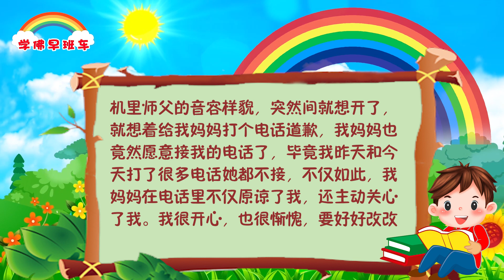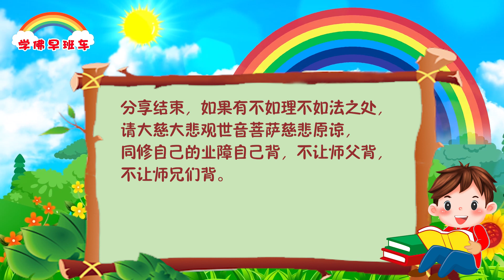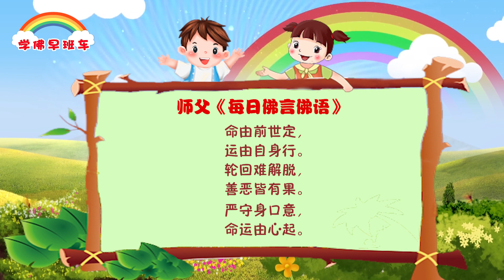学佛早班车视频 第655期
快乐只有跟别人分享，才是真正的快乐；幸福只有跟别人一起，才是真正的幸福。因为幸福它不是单独的，幸福是一种福报，它是一起的，一起享受叫一起幸福， 共享幸福时光，你才能享受幸福。

1.
我顺利通过大一第一学期的考试啦

感恩菩萨妈妈保佑！
在考试的前一个月，我就开始烧送自存经文准提神咒，一个星期两张。在考试当天之前也会念诵我的功课，21遍大悲咒、49遍心经、108遍准提神咒和其他小咒及礼佛大忏悔文，祈求菩萨保佑考试成功。然而，我还是觉得临场发挥不好，觉得考不过了。我于是就在考试后就到了新加坡共修会观音堂，许愿一个月内：

1.放生1000条鱼；
2.念诵1万遍准提神咒；
3.事后现身说法；

成绩发榜了！我顺利通过考试了！感恩菩萨妈妈保佑！心灵法门真实不虚，观世音菩萨有求必应！人身难得今已得，佛法难闻今已闻。师兄们我们一起好好地修吧！加油！

2.
我的痔疮突然爆发，去中药房买了痔疮膏来涂，用了好几支药膏也是不见好。后来想起看见有分享用心灵法门的法宝可以痊愈。于是我向观世音菩萨许愿念诵21张小房子给自己要经者，念21遍礼佛大忏悔文忏悔痔疮的业障，放生100条鱼来消除痔疮的业障，好了后在博客分享。我把21遍的礼佛大忏悔文念完，然后同时也念小房子。同时也继续涂药膏，搽药膏一段时间后，痔疮也没完全消失，还引起皮肤廯。等我把21张小房子和100条鱼放完后。我发觉不知几时痔疮已经好了，也不痒了。感恩菩萨妈妈保佑！

3.
感恩南无大慈大悲救苦救难广大灵感观世音菩萨！

我在这里分享一下：老公因为做买卖，把货卖给了一位买家，谁知道这位买家因为生意周转不灵，所以还不了老公这笔钱。这笔钱对于我们来说非常重要，因为临近农历新年，要用钱的地方特别多，这位买家拖了一个月始终不把这笔钱还我们，担心这笔钱成为烂账永远收不回来，所以我只能祈求观世音菩萨让我们可以把这笔钱给收回来。神奇的就是祈求了第二天，这位买家竟然把钱还给我们了，而且还把以前欠的一起也还给我们，我们收到的钱比预想的还多，原本我们心里只希望可以收回这一笔交易的钱就好，没想到竟然可以把以前的钱也一起收回来，让我们非常喜出望外。

4.
佛友们好。与大家分享一件小事。我昨天因为一些原因与母亲大吵了一架，我发了脾气，我知道自己有不对的地方，但心里也总感觉委屈，不想主动向妈妈道歉。就在今天晚上我打开师父的开示，我看到手机里师父的音容样貌，突然间就想开了，就想着给我妈妈打个电话道歉，我妈妈也竟然愿意接我的电话了，毕竟我昨天和今天打了很多电话她都不接，不仅如此，我妈妈在电话里不仅原谅了我，还主动关心了我。我很开心，也很惭愧，要好好改改自己的毛病，感恩师父，百善孝为先，要牢记在心。

《笑话： 没有白哭》
2019年1月26日澳大利亚•悉尼世界佛友见面会开示

一个女人跟老公吵架之后，她很要面子，不好意思在家里哭，在什么地方都不能哭，她心想：要哭，冤屈太重了，我哭成这样怎么办，在家里哭了丢脸，邻居都听得见。突然，她想到去殡仪馆哭吧，因为殡仪馆人家都在哭，你放声大哭没人讲的，所以她就到殡仪馆去哭了。碰巧正好有一位老人家的葬礼正在举行，这个女的就跑进去，家属也在哭，她就抱着家属嚎啕大哭，狂哭。这时候，这个过世老人的太太，一看这个女人哭成这样，非常抱怨，“这死鬼竟然还有小三呢”。但是，突然之间看到她哭得那种样子，撕心裂肺的，就安慰她说：“小三，看你哭得那么伤心，算了，我们也分一点给你吧。我就把死鬼的1亿5000万现金给你，其他的房地产和公司的股票你就别想了。你别再哭了，可不可以啊？”没有白哭。

命由前世定，
运由自身行。
轮回难解脱，
善恶皆有果。
严守身口意，
命运由心起。